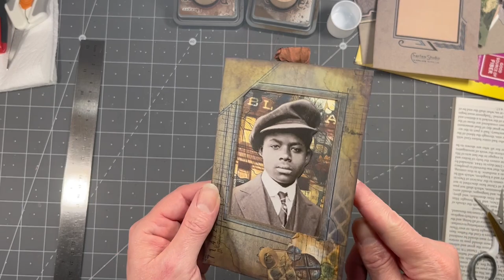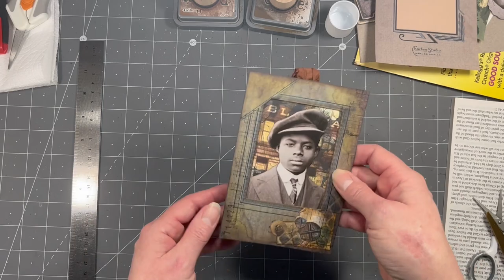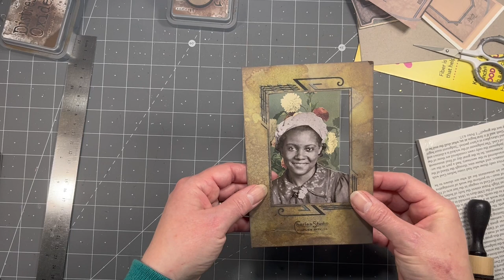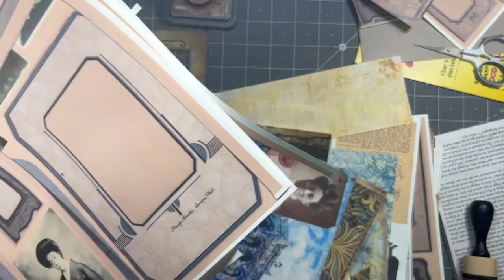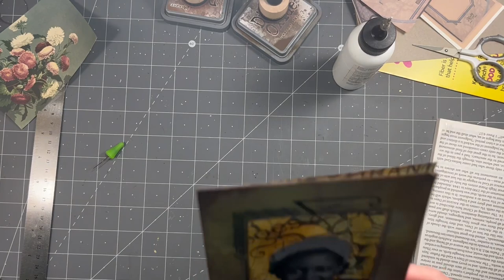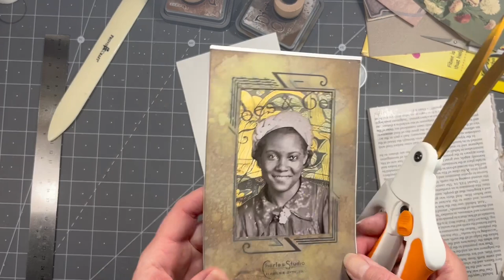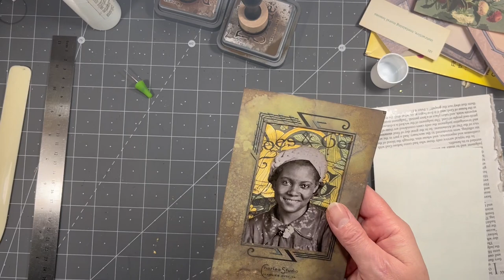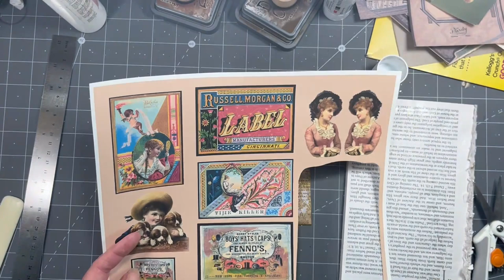Faux Cabinet Cards Using Tim Holtz New Portrait Paper dolls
In this video I will be making some faux cabinet cards using my Vintage Frames and Photos digital download and Tim Holtz New Portrait Paper dolls.

Tammy on YouTube’s guest design team project for me.

Where I get my Tim Holtz Items
ScrappyShak on Etsy